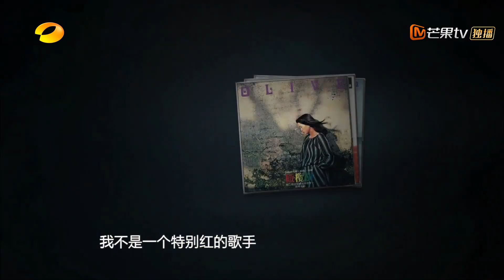齐豫坚持自己独特的音乐风格，情感共鸣因人而异《歌手2019》EP3 花絮【湖南卫视官方HD】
《歌手2019》完整版、音乐纯享版及更多明星八卦，尽在芒果tv国际app！